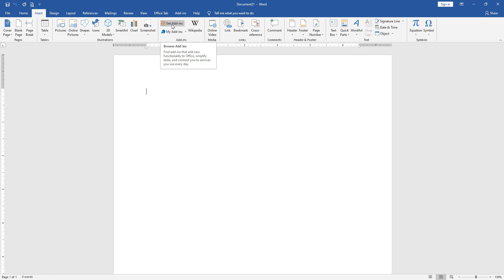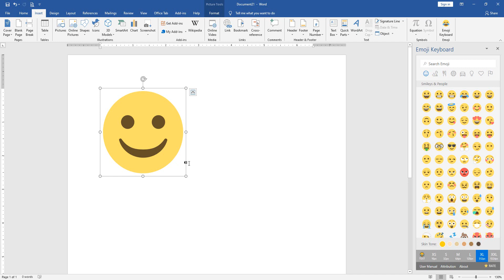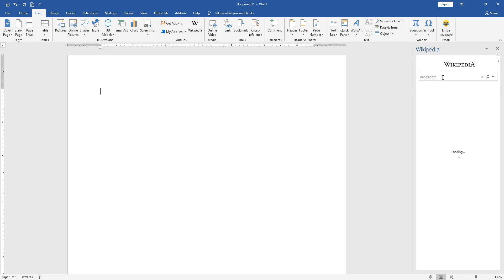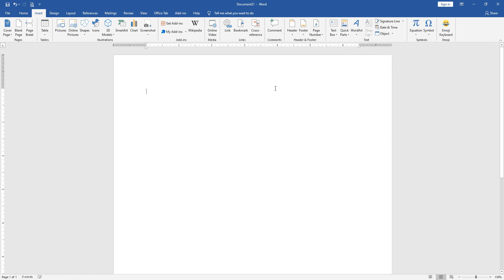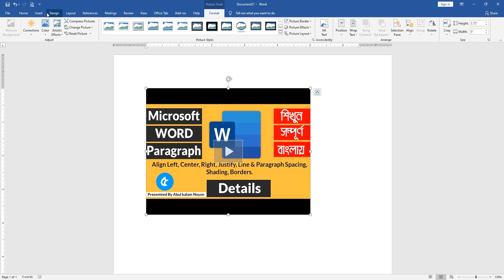Add-ins, Media Word 19 | Lecture - 12 By Abul kalam Noyon | অফিস কোর্সের ধারাবাহিক বাংলা টিউটোরিয়াল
Hello this is Abul kalam Noyon. In this video i have discuss all about Microsoft Word 2019 Insert Add-ins, Wikipedia, Online Video. If you want to learn more about Microsoft Office Word you should follow this video. Hope you will learn something.
Add-ins
My_Add-ins
Computer_Basic Knowledge
 অফিস ওয়ার্ডের সকল ভিডিওর লিস্টঃ
What is office course Details Bangla Tutorial by Abul kalam Noyon । অফিস কোর্স কি বিস্তারিত আলোচনা

ক্লাসের ভিডিও লিংকঃ Word Font 2019 | Lecture - 3 By Abul kalam Noyon | অফিস কোর্সের ধারাবাহিক বাংলা টিউটোরিয়াল

সম্পূর্ণ বাংলায় অফিস এড ইনস্ সম্পর্কে বিস্তারিত আলোচনা করা হয়েছে । আশা করি চ্যানেলের অন্যান্য ভিডিওগুলো  দেখলে অফিস ওয়ার্ড 2019 সম্পর্কে বিস্তারিত জানতে পারবেন । টিউটোরিয়ালটি আপনাদের উপকার আসলে আমার এই পরিশ্রম সার্থক হবে । সকলকে আন্তরিক ধন্যবাদ ।
Best Regards
- Abul kalam Noyon